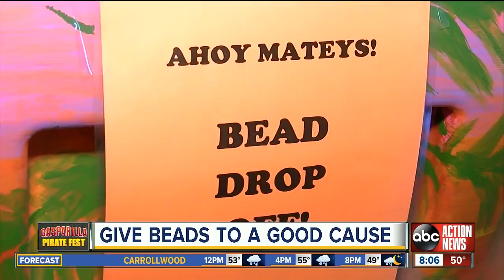You can donate your Gasparilla beads to a good cause